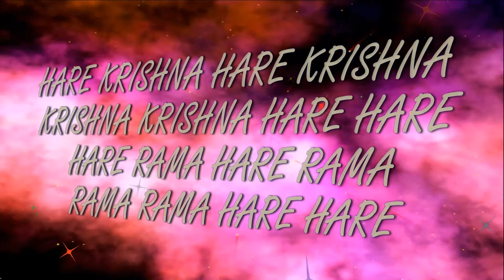19.08.2019 Niranjana Swami about m.Anandini d.d. ISKCON Dnipro Ukraine